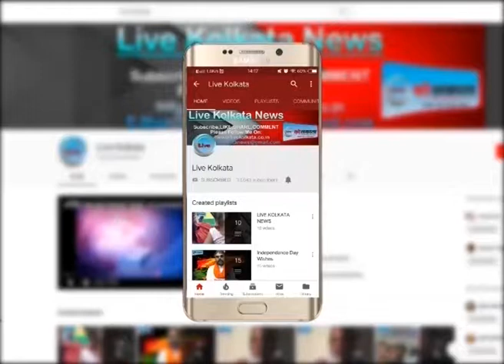टालीगंज थाने में घुस कर पुलिस के साथ मारपीट | LIVE |KOLKATA | NEWS| livekolkata